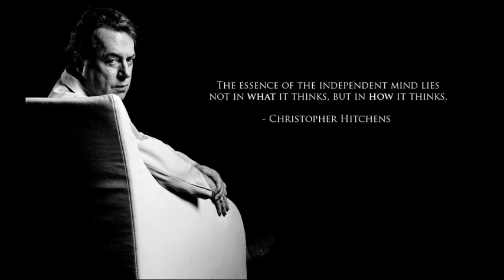A Man for All Seasons-Al Stewart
Christopher Hitchens would have turned 75 today. A very smart man in life.

Taken from the "Time Passages" LP.